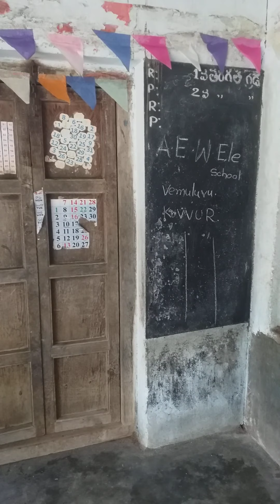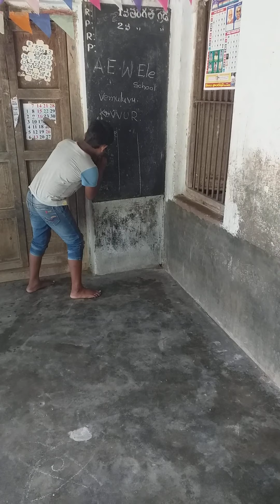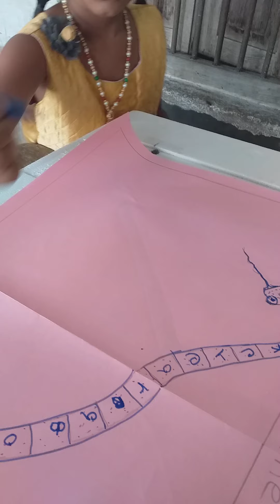2nd class English. Anthyakshari